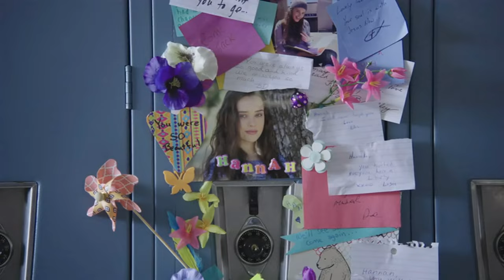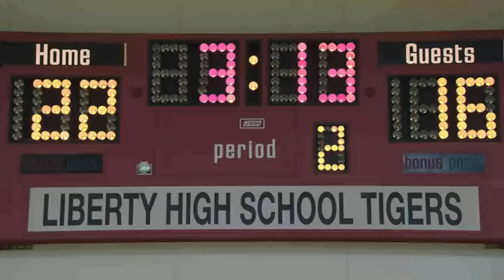13 Reasons Why | Special Trailer "In The Name Of Love" [HD] | YAW Channel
Watch the Special Trailer for 13 Reasons Why, playing In The Name Of Love by Martin Garrix ft. Bebe Rexha, now streaming on Netflix.